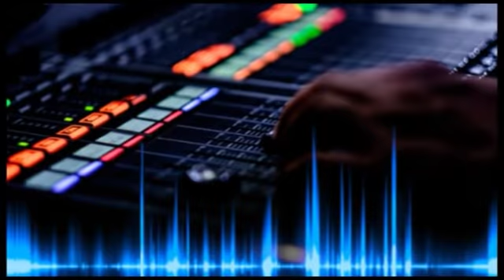CACH: UNC TOUJOURS EN ACTION